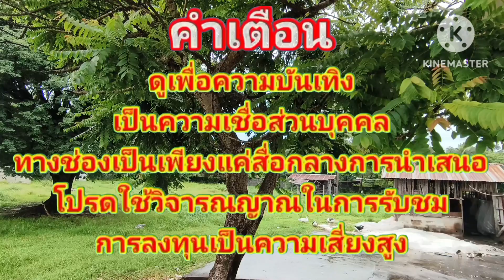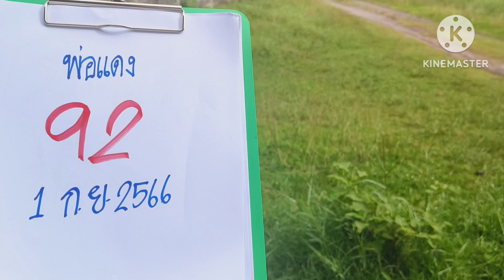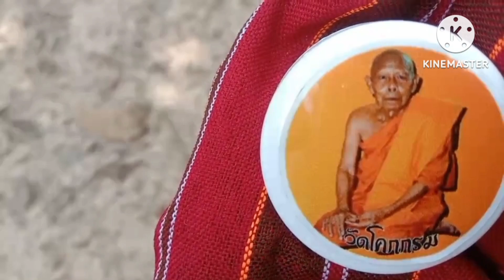เฮี้ยนคักผีหัวหนามโผล่ขึ้นใส่ต่อหน้าฮ้องบอกเลข2โตจะจะงวด1กค66